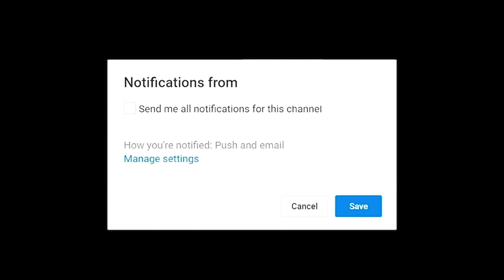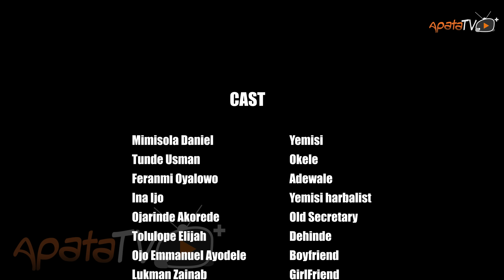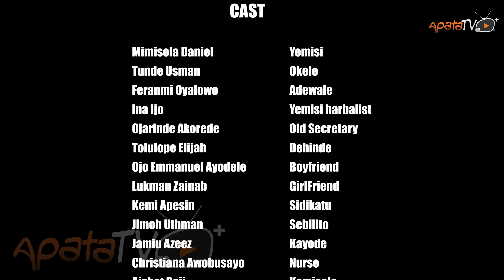Ile Ti Moko 2 -Yoruba Movie 2024 Drama Sidi, Feranmi Oyalowo,Jamiu Azeez, Mimisola Daniel,Aisha Raji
When suspicion becomes obsession, a man's marriage becomes a battlefield. Find out more in this new 2024 Comical Drama Ile Ti Moko Showing Now On YouTube

A man's life is turned upside down when his wife's jealousy spirals out of control, leading to a series of absurd and escalating confrontations that threaten to destroy their relationship forever, till a new love interest comes into play. Find out more in this latest Yoruba movie Drama featuring, Sidi, Okele, Feranmi Oyalowo, Jamiu Azeez, Mimisola Daniels, Aisha Raji, Tolulope Originator and many more.

Movie Produced & Directed By- Tolulope Elijah
Executive Producer- Alhaji Toyin Uthman
Production Name- Toymax Films Holding